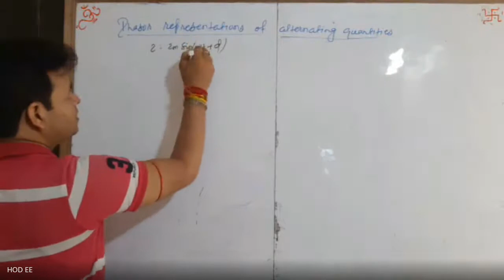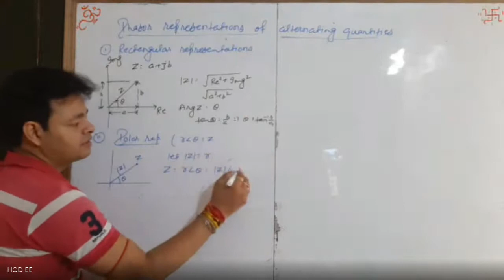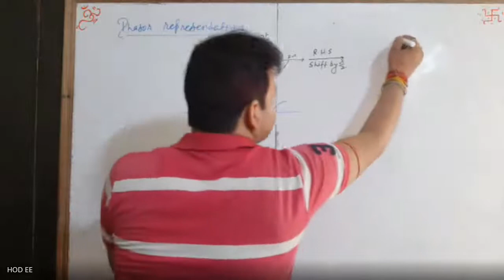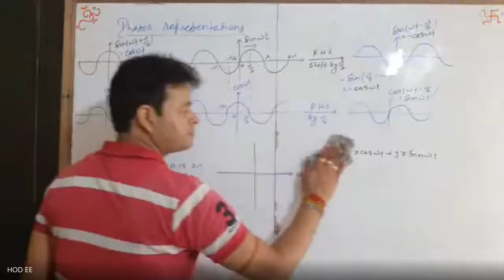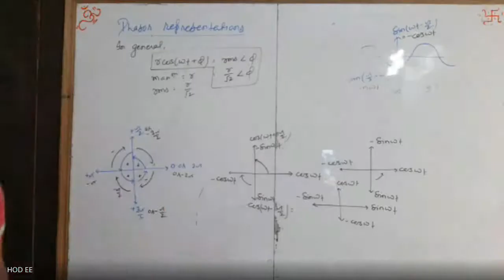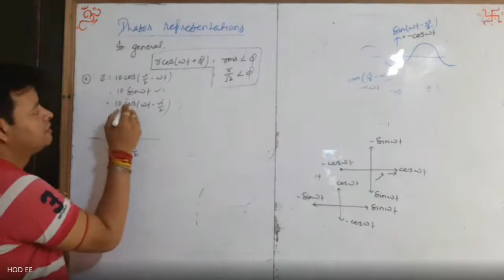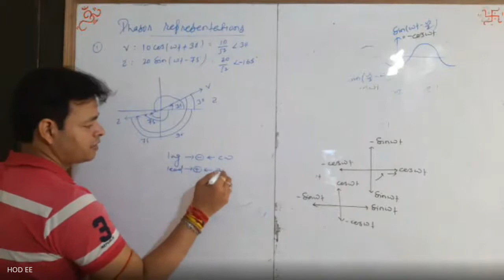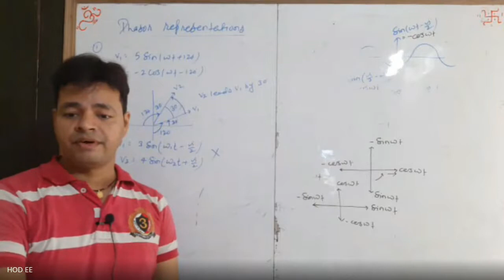ECN L19 Phasor representations of Alteranting quantities